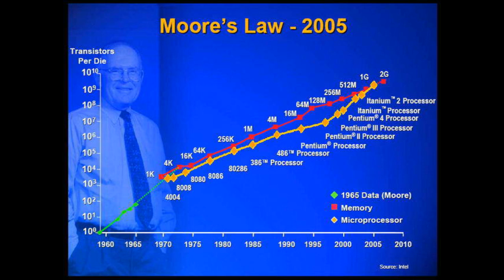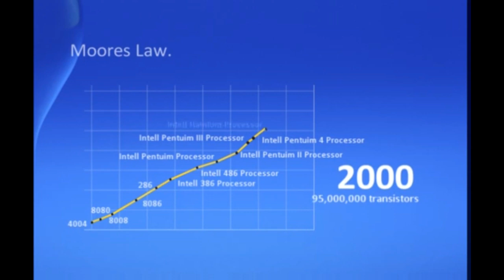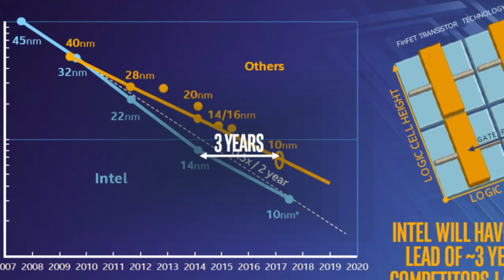11529_ahmed_essam_moore's_law.mp4